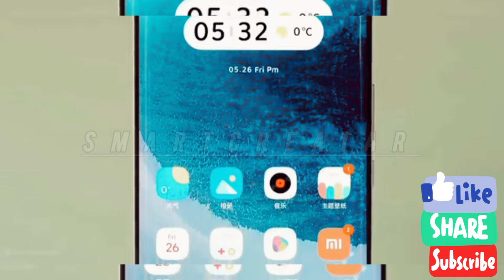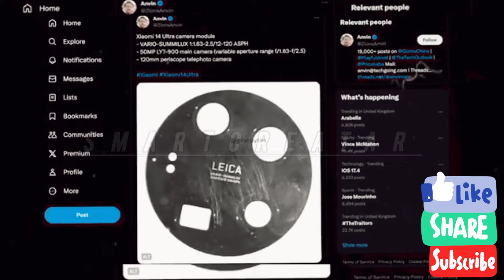xiaomi 14 pro ultra - first look trailer🔥 , Tha new pro smart phone , snapdragon 8 gen 3😱 , 200mp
Xiaomi is working on the most Powerful Smartphone. The Xiaomi 14 Ultra is coming with Snapdragon 8 Gen 3 Chipset and Four 50MP Camera System. Xiaomi 14 Ultra will have a bigger battery as well.